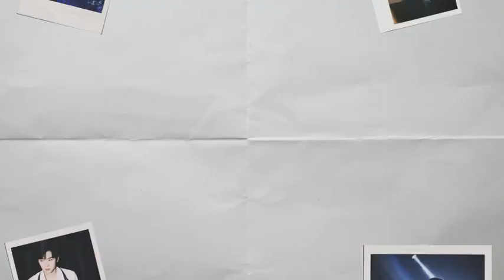zhang jiayuan ft. cleanfit